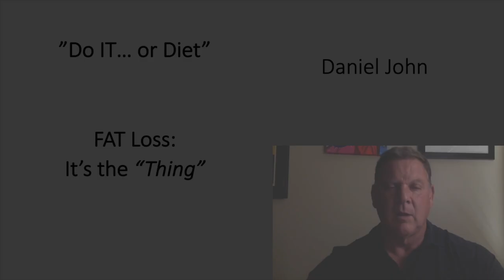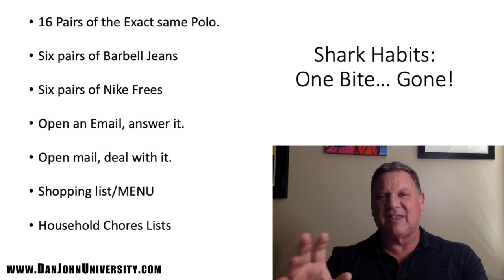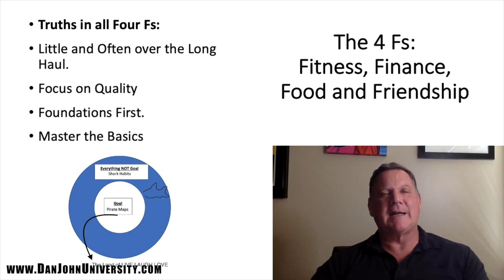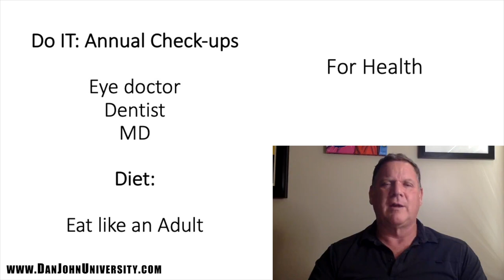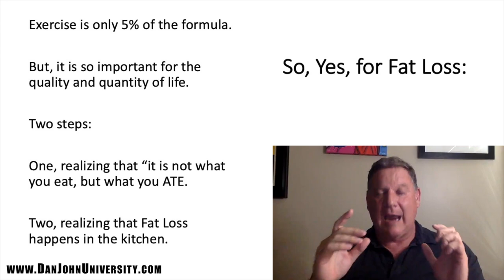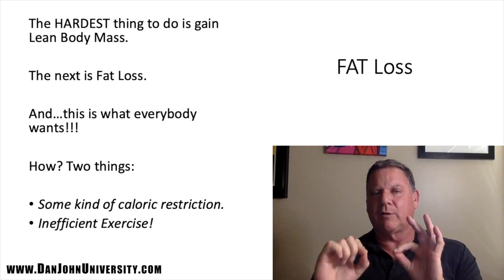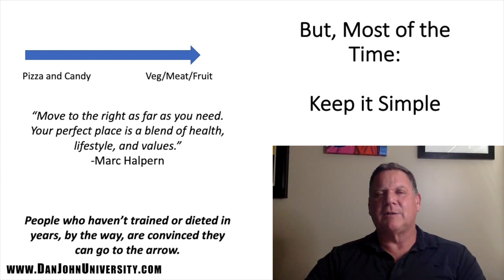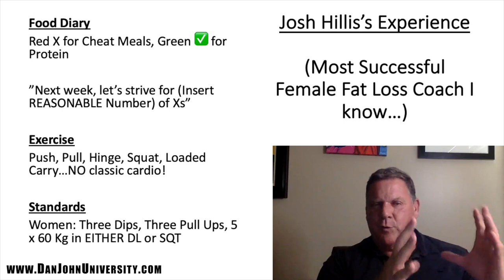Fat Loss and Diet | Dan John Workshop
The coronavirus special is still happening on the site. If you need workouts based on whatever equipment you have access to, be sure to start the free 2-week trial and then use CORONA to receive 3 months for $29.